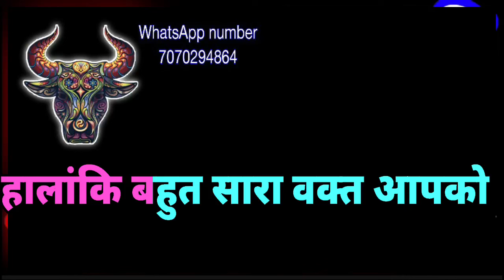18 सितंबर वृषभ राशिफल/Vrishabh Rashi/Aaj Vrishabh Rashifal/Vrishabh 18 Sep /Taurus aaj ka rashifal